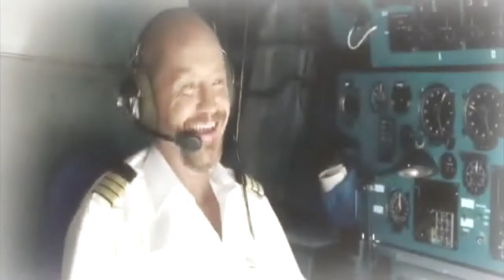Памяти Артиста - Андрей Панин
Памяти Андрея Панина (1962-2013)